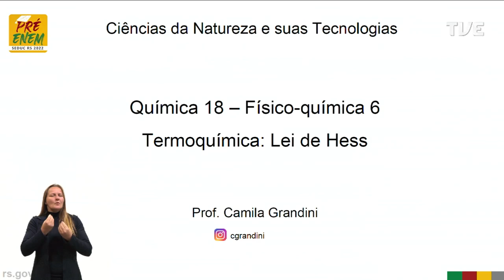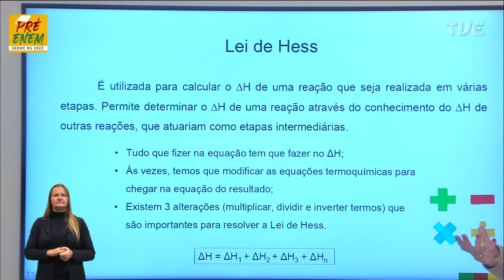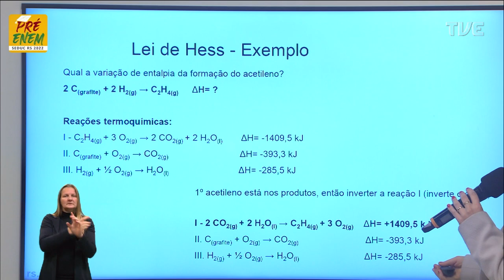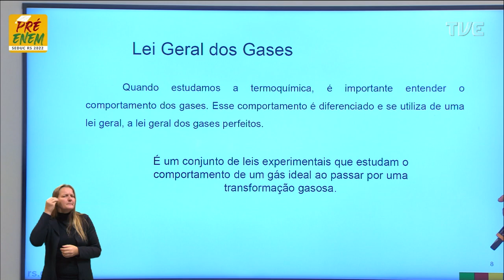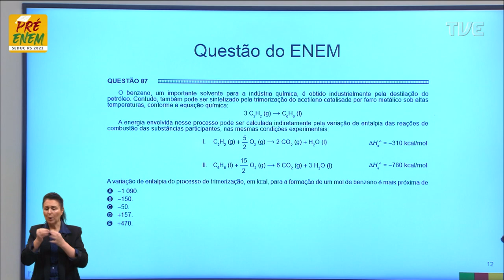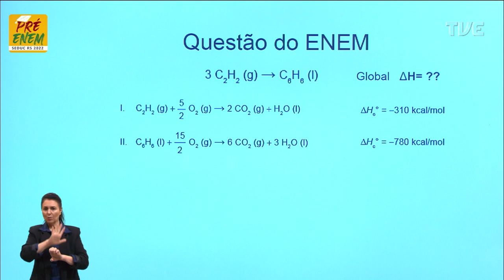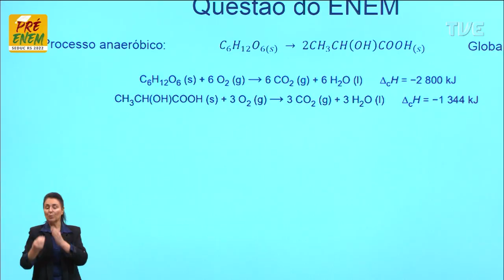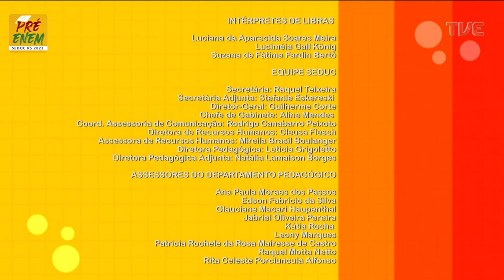Pré-Enem 2022 - Química - Aula 18 - Termoquímica: Lei de Hess - 01/07/2022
O QUE VOCÊ ENCONTRA NESSE VÍDEO:

Aula de Química com a Profª Camila Pereira Grandini sobre o tema “Termoquímica: Lei de Hess”. 🧪📚